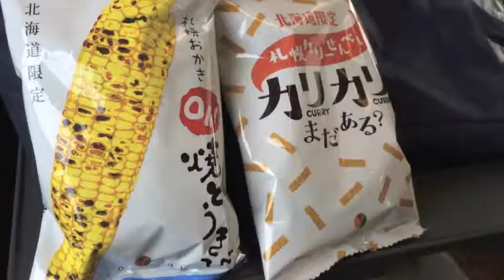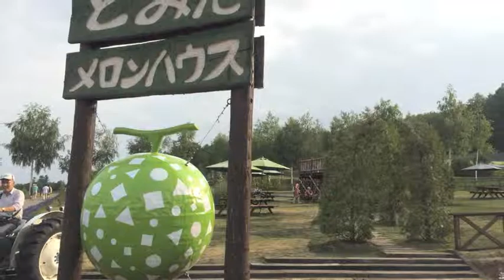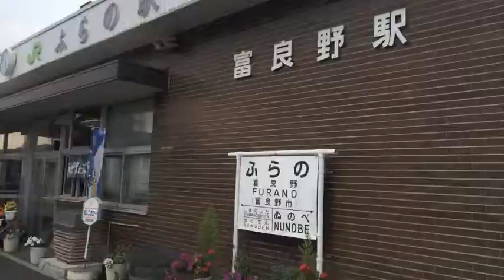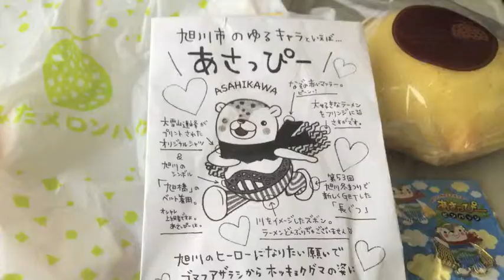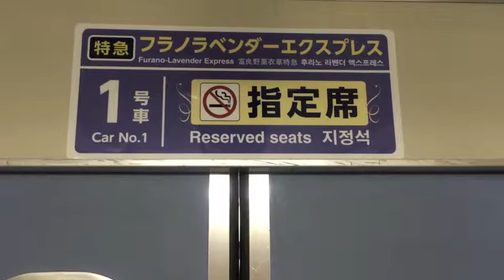美瑛富良野 北海道の旅その2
2014年7月の北海道の旅　その2
北斗星で札幌到着後に富良野方面へ
札幌駅〜旭川駅まで電車で移動後レンタカーにて美瑛の丘〜富良野ラベンダー畑〜富良野駅(ラベンダーエクスプレス)〜札幌駅
サッポロビール庭園でジンギスカン〜夜の札幌時計台